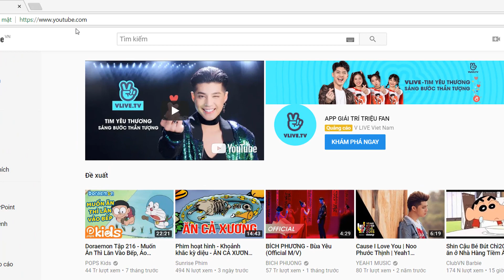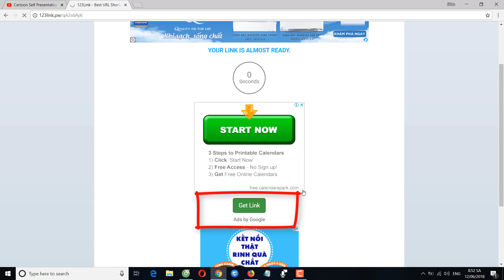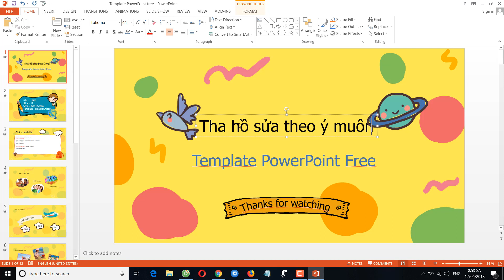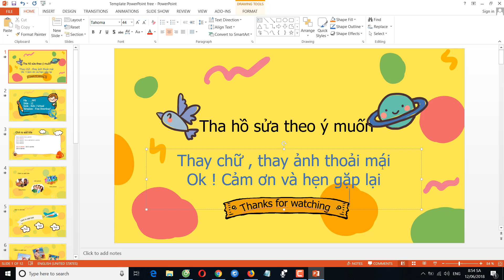Hướng dẫn tải 1000 mẫu powerpoint đẹp miễn phí, chuyên nghiệp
Hướng dẫn làm slide Powerpoint đẹp - tinh tế- chuyên nghiệp
Clip hướng dẫn làm slide trình chiếu , thuyết trình Slide Powerpoint đẹp chuyên nghiệp , tinh tế nhưng cực kì đơn giản.

Thanks!